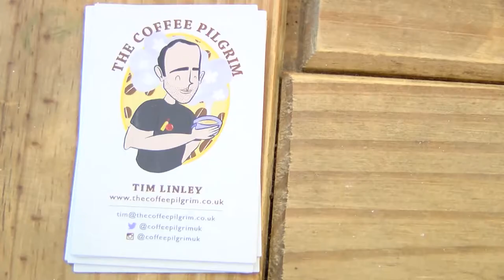Tim Linley talks about going from cricket to coffee